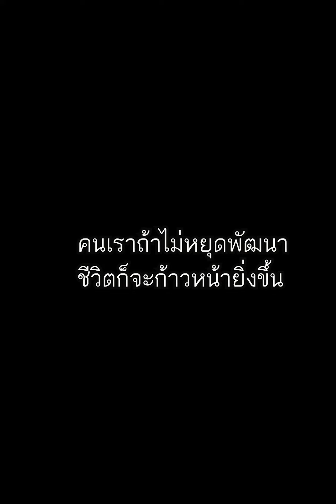ความภูมิใจของคนเป็นแม่ (ละครสั้น)